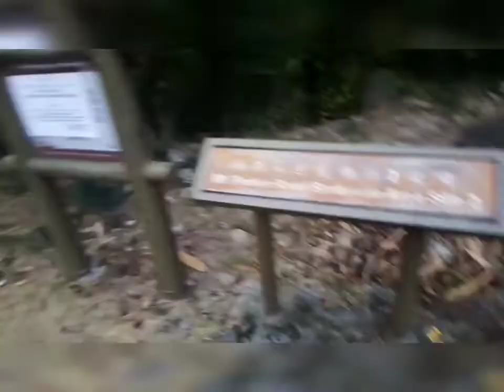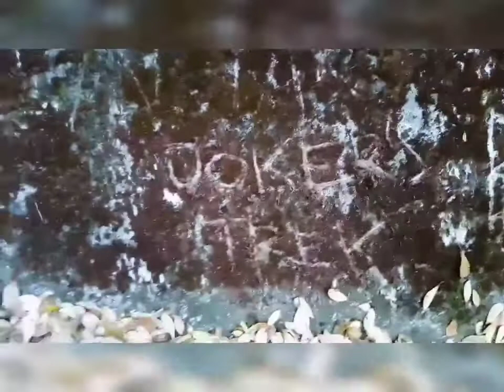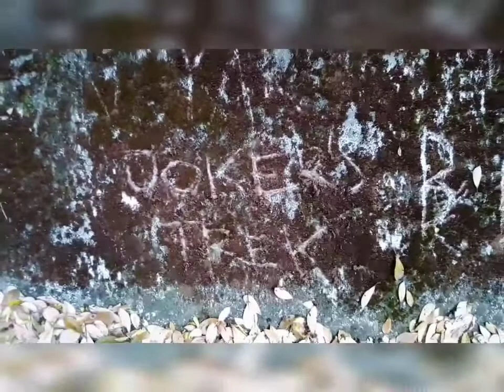Mount Parker Hong Kong